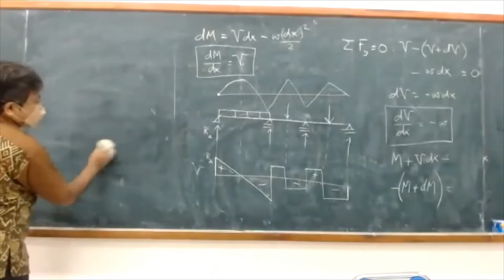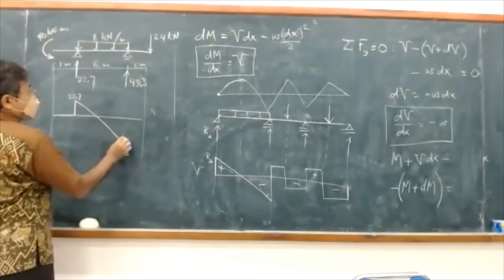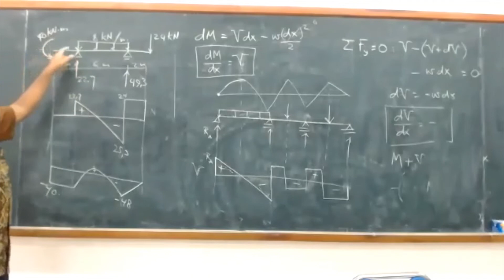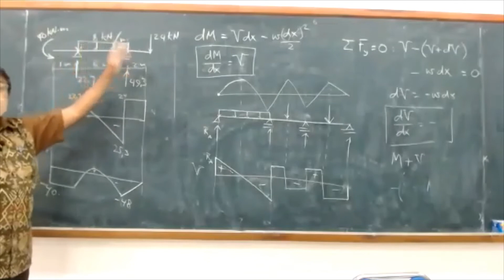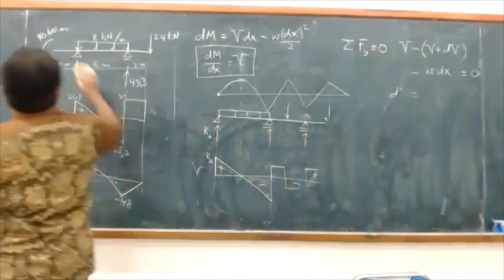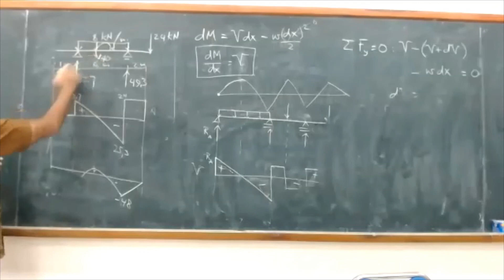09-03 Hubungan beban merata, gaya geser, dan momen lentur: contoh perhitungan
Contoh penyusunan diagram gaya-gaya dalam menggunakan hubungan antara beban merata, gaya geser, dan momen lentur.